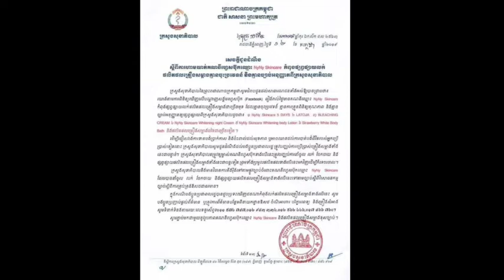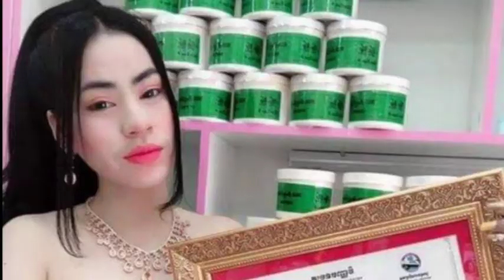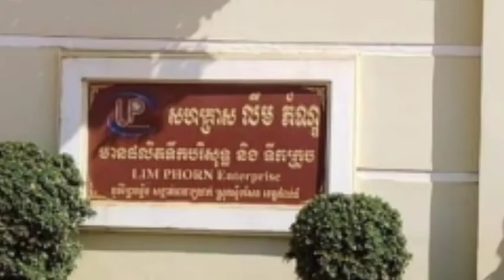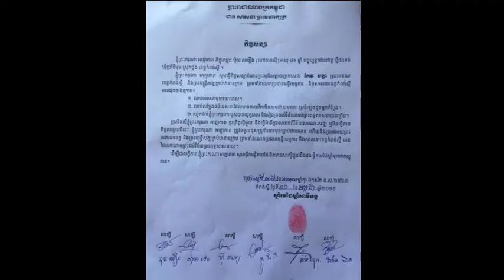លោកបង តាក់ស៊ី សុំទោសសន្យាឈប់ទេសនា មួយរយៈ, ចោម ក្វាន់ បើកហាងលក់.. ស្វែង សុជាតា បានដាក់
លោកបង តាក់ស៊ី សុំទោសសន្យាឈប់ទេសនា មួយរយៈ, ចោម ក្វាន់ បើកហាងលក់.. ស្វែង សុជាតា បានដាក់, សួស្តីពុកម៉ែបងប្អូនមិត្តភក្តិ និងប្រិយមិត្តទាំងអស់